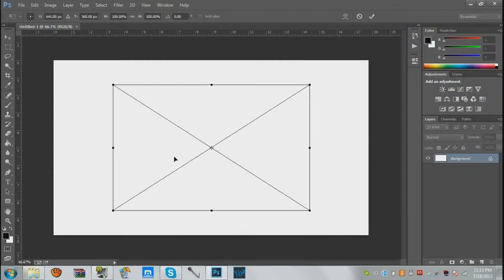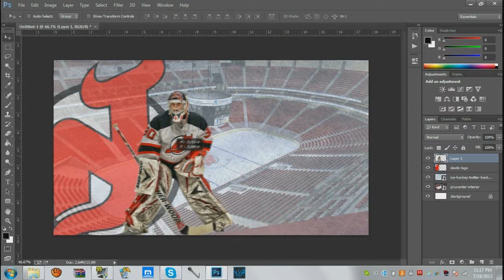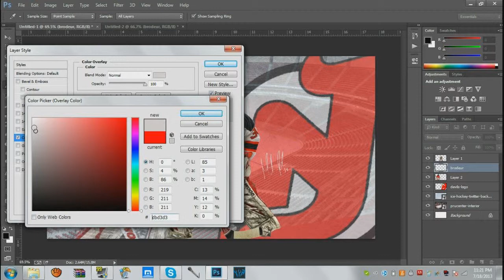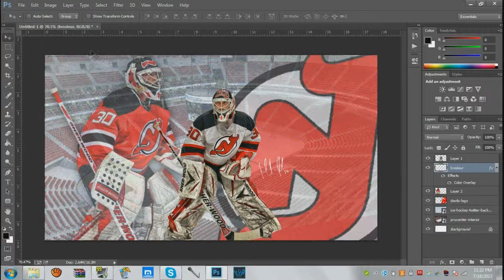Speed Art Ep.10 | Marty Brodeur